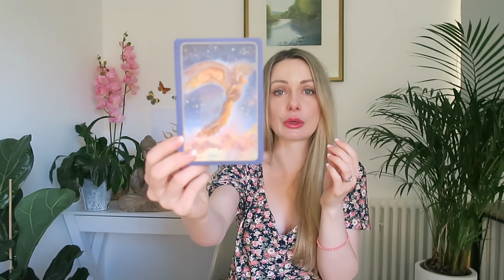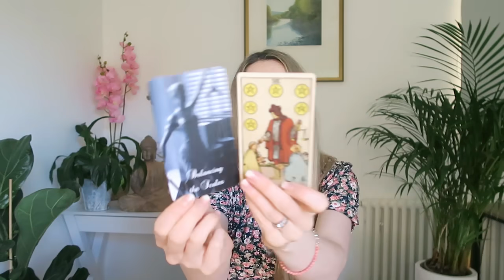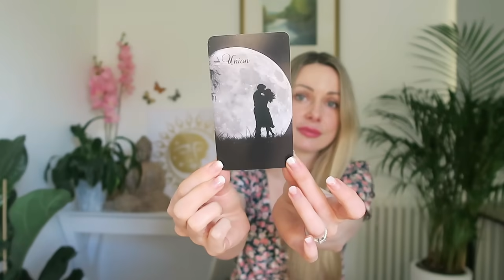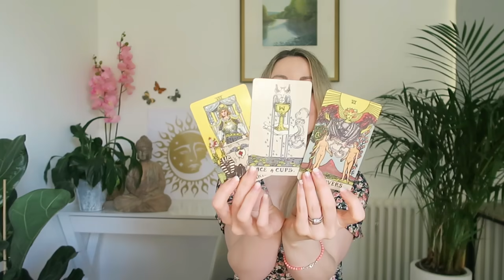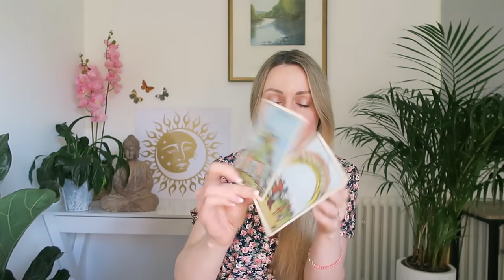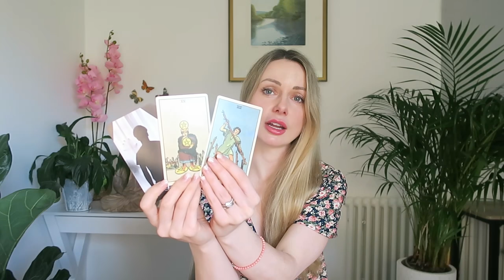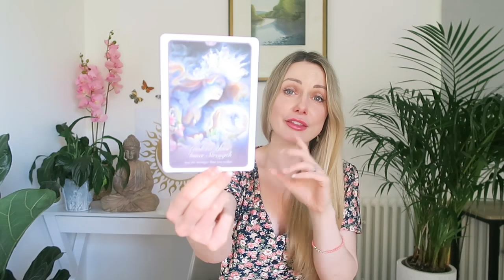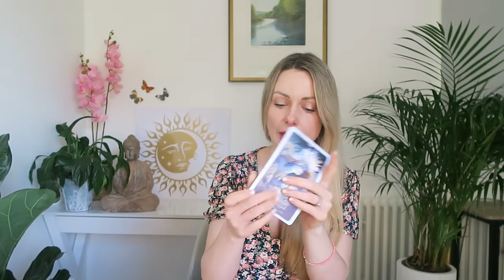It's Complicated! What's Going On In This Connection? Situationship LOVE TAROT Pick a Card Timeless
READINGS
I am not offering readings at this time, however I recommend Oranum as a wonderful resource for trusted tarot readers and psychics. This is the service I personally use, however I do not recommend specific readers because I believe it is a personal decision, based on who you resonate with and your needs.

Tips for finding a psychic you resonate with:

1. Sign up and get $10 dollars free - use this free time to see if you resonate with the person you have chosen. If you don't resonate, then you haven't lost out.

2. Choose a reader with 5 star rating

3. Check the number to see how many readings they have done. Always opt for someone with a lot of experience.
TIME STAMPS

Group 1= 01:27
Group 2 = 20:38
Group 3 = 40:34
BLISS MEDITATIONS

More about me & FAQ: See 'About' section on main channel page
E BOOKS

ATTRACT SOULMATE LOVE by Clair Summer
Discover how to manifest your soulmate using feminine energy. Learn how to dissolve your blocks to love, heal unhealthy patterns and create a deep connection with your partner.

LOSE THE WEIGHT WITHOUT LOSING YOUR MIND by Clair Summer
Discover the secret to easy weight-loss and never diet again!
HELPFUL RESOURCES
Programs from leading relationship coaches Amy North and Brad Browning.

THE EX FACTOR** Compel your ex to fall back in love with you for good!
TEXT CHEMISTRY** Texts to make any man fall in love you =
THE DEVOTION SYSTEM ** Find and keep the man of your dreams =

LUMIERE LIFESTYLE = Tarot, Oracle, Magic, Law of Attraction